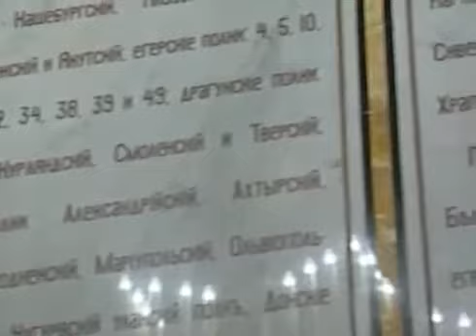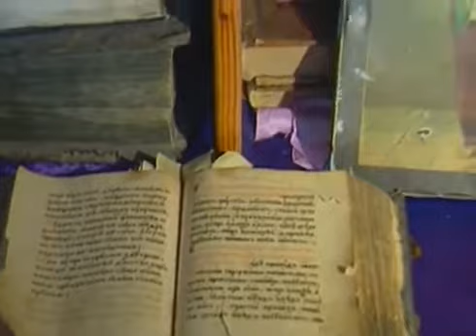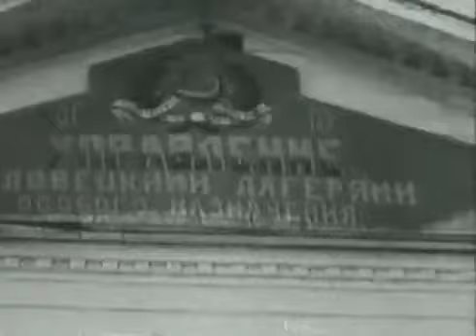Православия исповедник. Старец Сампсон Сиверс (2002)☦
Фильм повествует о жизненном пути, подвиге и посмертном заступничестве своих духовных чад старца иеросхимонаха Сампсона, графа Сиверса.

Страна: Россия
Продолжительность: 00:29:03
Год выпуска: 2002
Режиссер: В. Трынкин